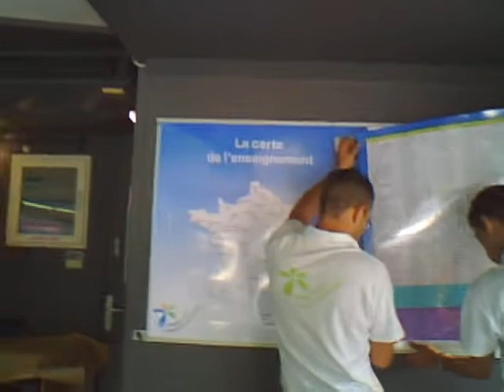TOUR DE FRANCE 2008 (Le Puy) 1